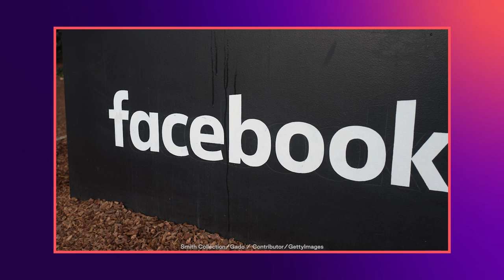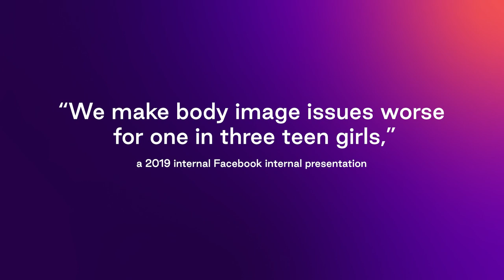A Conversation With The Facebook Whistleblower: Frances Haugen | Live.Work.Thrive | Scary Mommy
Many parents of tweens and teens have long known of the negative impacts of social media apps on their kids, especially their daughters. From bullying to mental health to body image, it was no surprise when internal documents revealed that social media companies knew of these effects on children, too.

In this special edition of Live.Work.Thrive, we will sit down with Frances Haugen, known as the Facebook Whistleblower, about her findings and her advice for parents processing this newly released information.

Haugen, a data scientist, holds a degree in electrical and computer engineering from Olin College and a MBA from Harvard University. She is a specialist in algorithmic product management, having worked on ranking algorithms at Google, Pinterest, Yelp, and Facebook. She was recruited to Facebook to be the lead product manager on the civic misinformation team, which dealt with issues related to democracy and misinformation, and later also worked on counterespionage.

During her time at Facebook, Frances became increasingly alarmed by the choices the company made that she felt prioritized their own profits over public safety and put people’s lives at risk. Before Haugen left the social network, she uncovered thousands of pages of internal documents and shared them with lawmakers and The Wall Street Journal. Haugen was asked to testify before Congress to provide guidance on how to fix the problems the platform created.

In one of the few one-on-one interviews since her testimony, Haugen sat down with Scary Mommy’s Micaela Birmingham, host of Live.Work.Thrive, to discuss what her findings mean for parents. Watch as Haugen explains how social media algorithms can systematically lead children toward potentially harmful content.